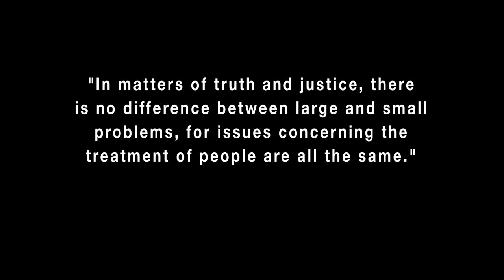"A Life of Principle... The Ramsey Clark Story" trailer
A feature documentary film on former U.S. Attorney General Ramsey Clark's extraordinary contribution to Justice and Human Rights issues by Producer/Director Joseph C. Stillman.